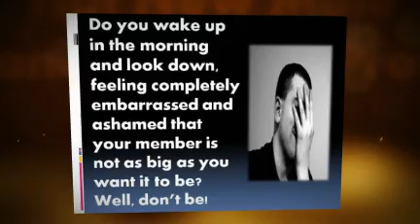Prolatis Review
- Xtend Male Enhancement Review are bringing something new. safe, and quality tested for all guys looking for something Bigger and Better!